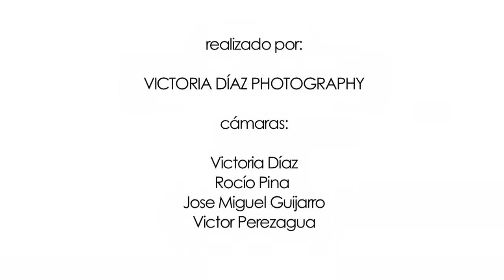DUO KIE - SIN PERDON con SOBER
Nuevo video clip de DUO KIE junto a SÔBER del tema SIN PERDON. Las imágenes pertenecen a la presentacion de INFERNO que tuvo lugar Madrid el pasado enero 2014. Fiestón!.